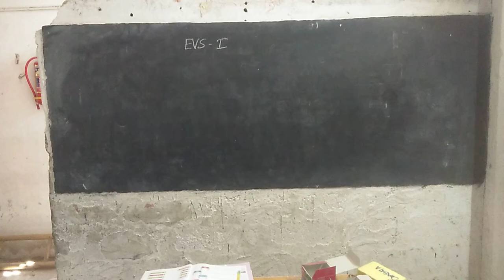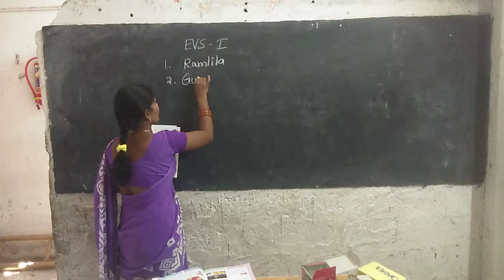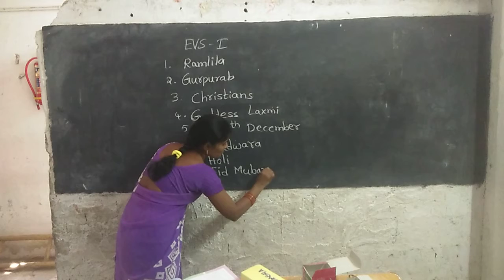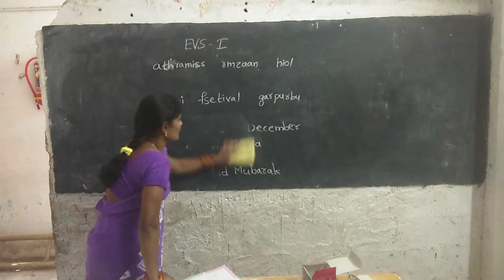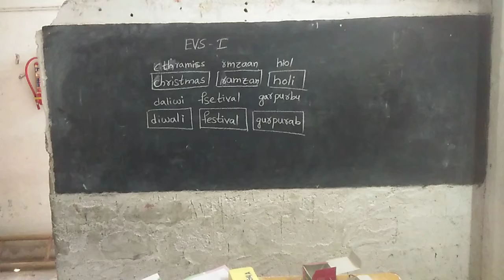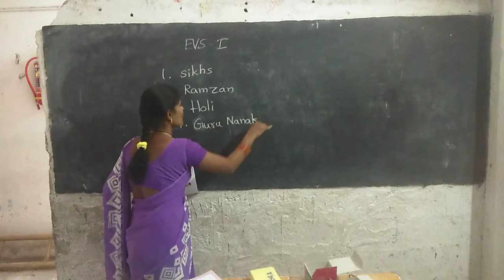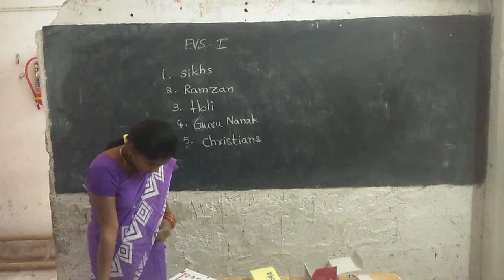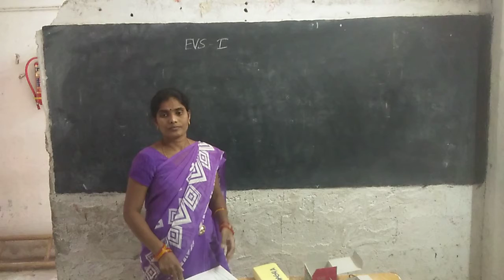1st class EVS 10-12-2020